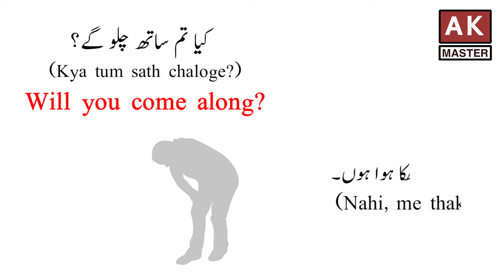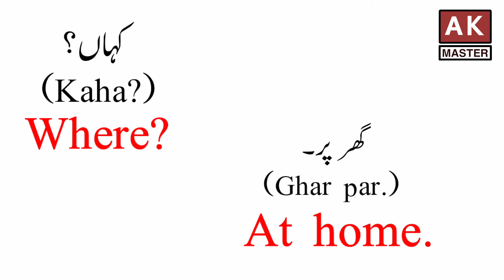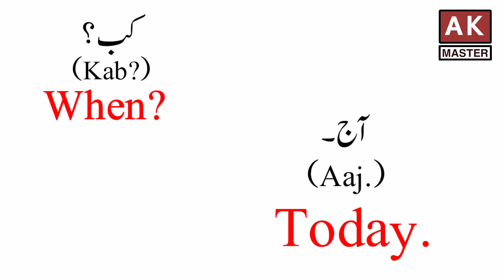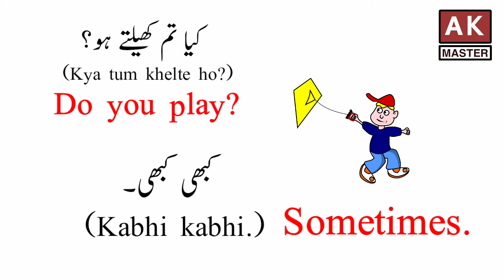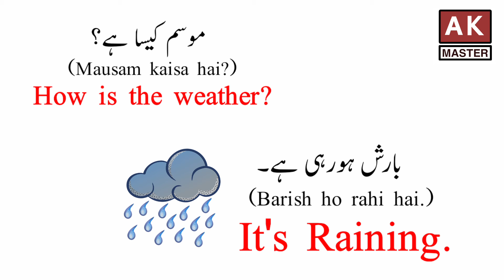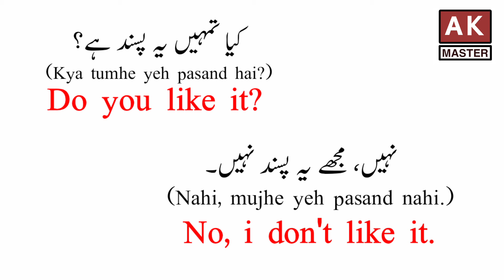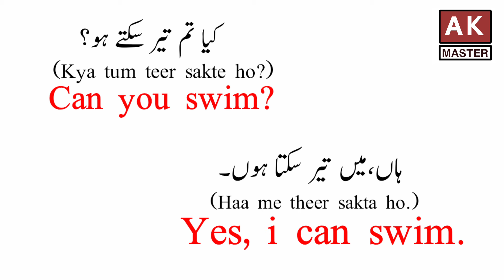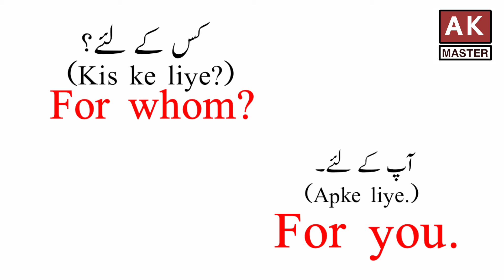Short Daily Use English Sentences | English Speaking Practice | Ak Master 680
In This New Video We Will Learn Short Daily Use English Sentences.

Short Sentences
English Speaking